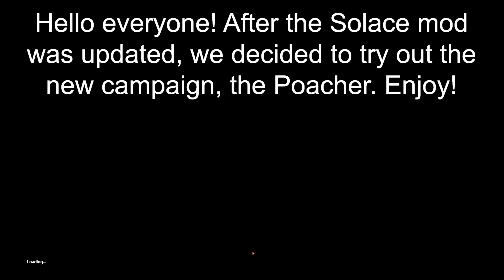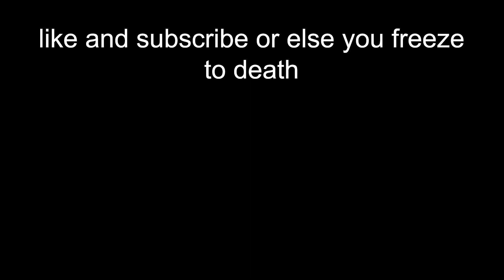So We Played Poacher…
I was kinda busy but i was able to get this out on time